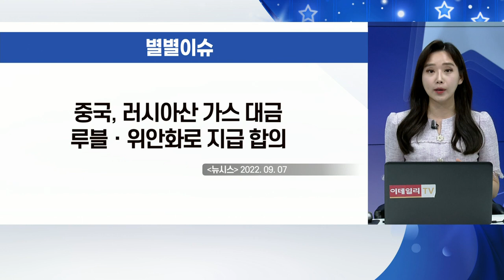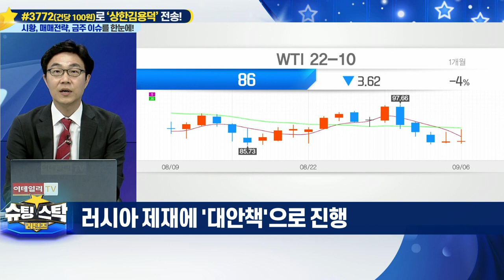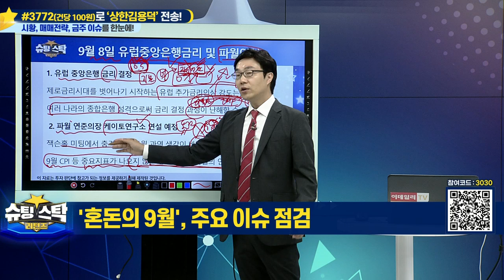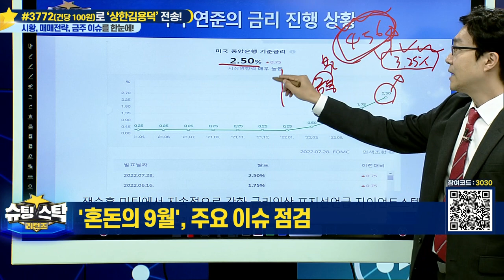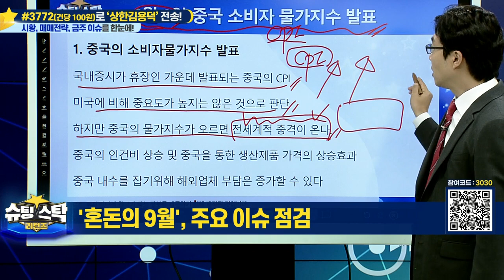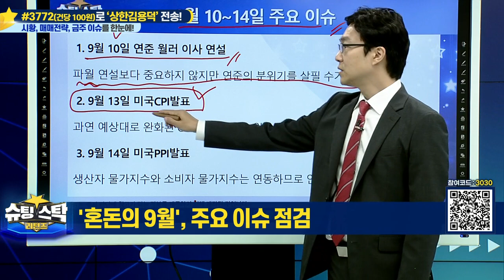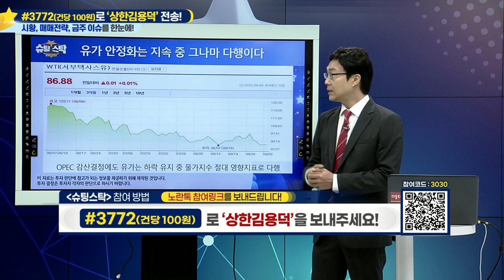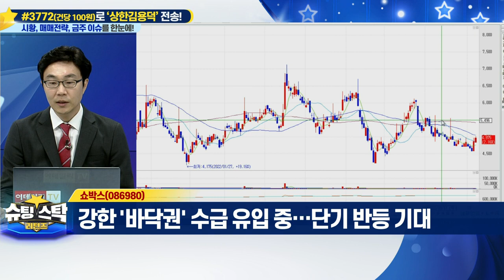슈팅스탁 리턴즈 20220907